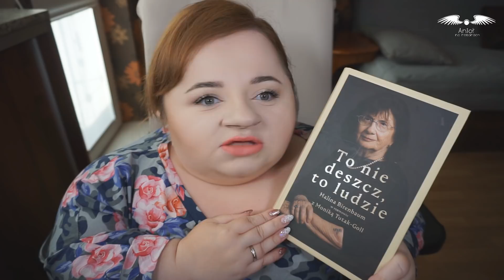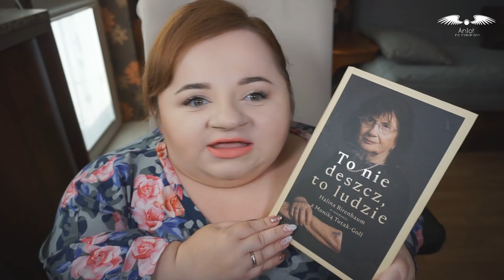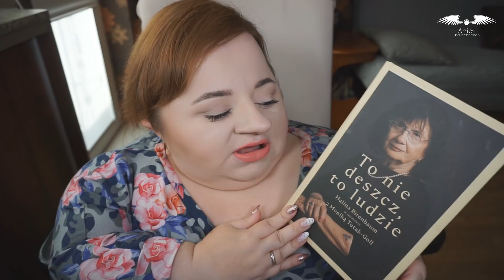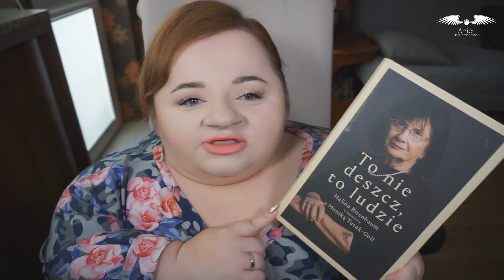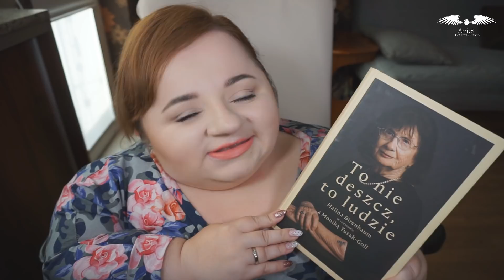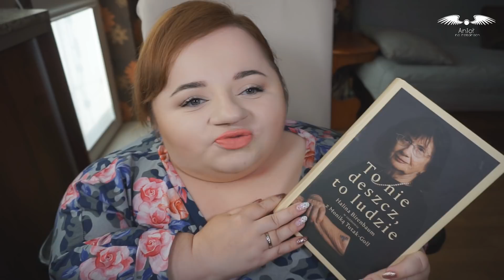AnioLove #4 - To nie deszcz, to ludzie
Przeczytaj Opis

Zapraszam na czwarty odcinek z serii AnioLove! Dziś o wyjątkowej książce "To nie deszcz, to ludzie". Rozmowa Moniki Tutak - Goll z Haliną Birenbaum to książka którą naprawdę warto przeczytać!

adres skrytki pocztowej :
01-837 Warszawa
Informacje Techniczne :
Nagrywam i robię zdjęcia, aparatem Sony Alfa 6000 oraz komórką Samsung S8+
Obrabiam filmy w programie Movie Studio Platinum 14.0
Oświetlam się światłem dziennym lub 2 lampami LED

Komentarze są moderowane ! Nie będę akceptować obrażania mnie lub moich widzów, wulgaryzmów i szydzenia kogokolwiek. Zostaw konstruktywny komentarz - takie bez względu czy pozytywne czy negatywne będą akceptowane. Akceptacja komentarzy może potrwać do 24h więc proszę o cierpliwość!